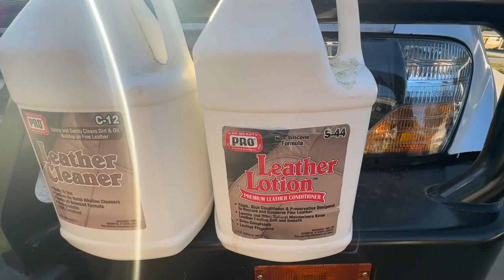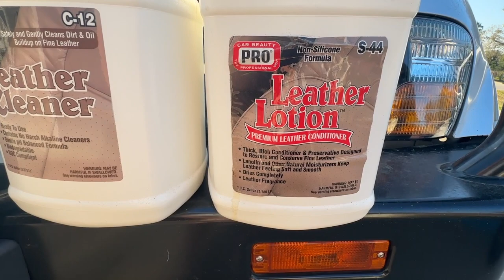Mitsubishi Pajero/Montero Limited Front Drivers Seat Replacement HD 1080p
I was able to score a new front seat for my 2003 Mitsubishi Montero Limited for Hwy 82 Pick and Pay in Georgia.  My front driver seat was in ok condition but the seat cushion was torn and it had self adhesive patches applied by the previous owner.  The new seat was an electric controlled black leather seat with no damage to it and working motors.

Hwy 82 Pick and Pay

Pro Auto Detail Products
Leather Cleaner C-12
Leather Cleaner S-44
Florida Auto Detailers Supply